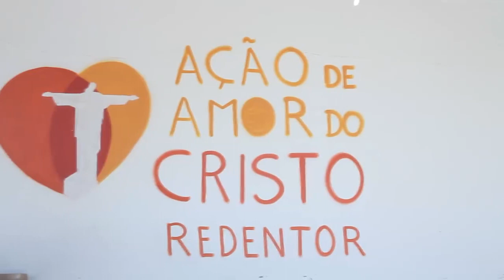Ricciotti ensemble performing in Rio de Janeiro Brazil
Performance in Rio de Janeiro in October 2016 during our Abraço brazil tour